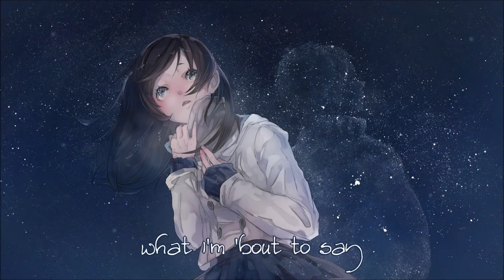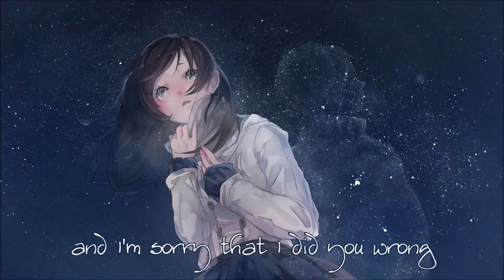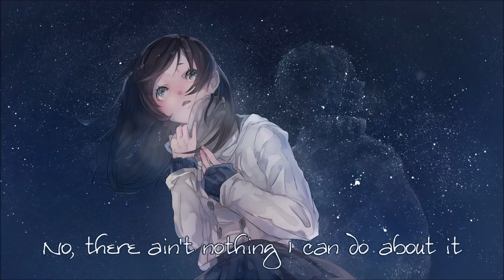Nightcore - The First One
Music video by Nitecore performing The First One (Lyric Video). (C) 2022 Relentless Records under exclusive licence to Sony Music Entertainment UK Limited